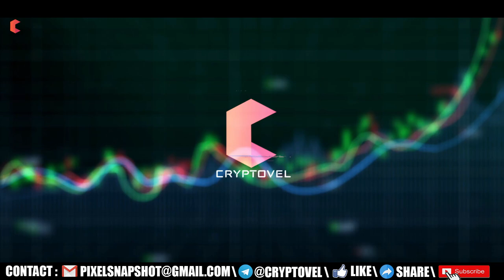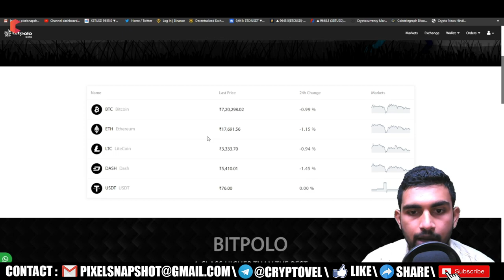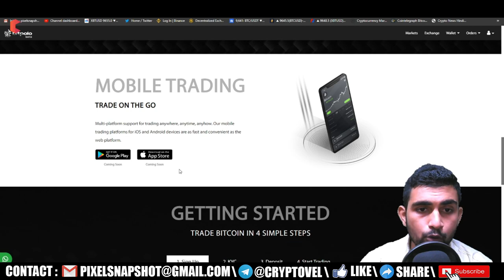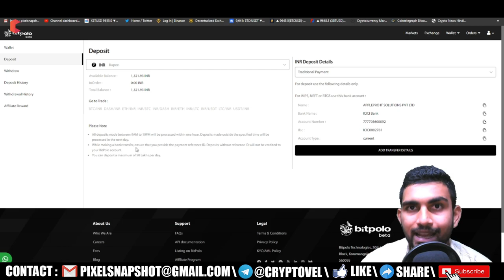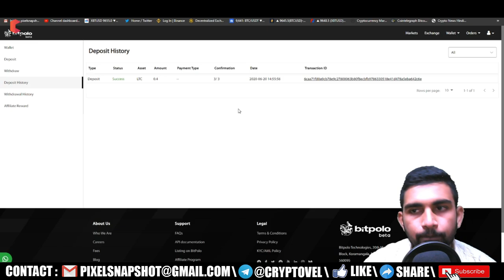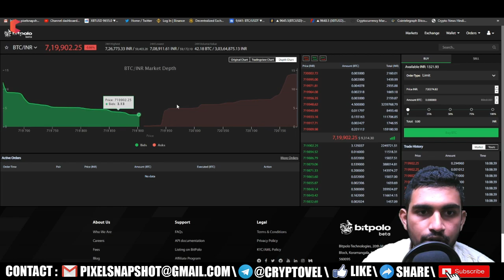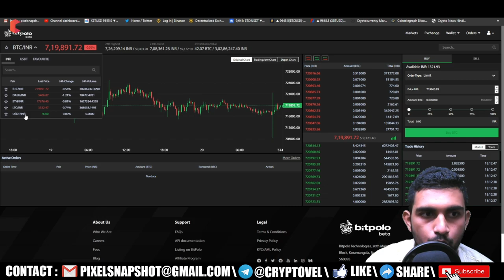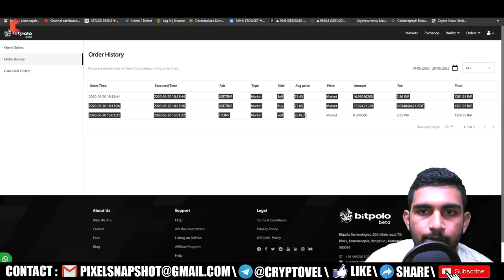Bitpolo cryptocurrency Exchange, INDIAS exclusive fiat payment gateway for INR - CRYPTOVEL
Hello Guy's,

Tygot Adjustable Aluminium Alloy Tripod Stand

BITCOIN : 1JaR7Kay7qryxa9atLiEuvTUBP2tDGHSrj

ETHERIUM : 0xa4b4ef2feb4e542d29045692c0b6ed33f551844b

LITECOIN : LYDftA7yHAAyn7pXmABgiwhV19K3k44FGU

TRON : 0xa4b4ef2feb4e542d29045692c0b6ed33f551844b